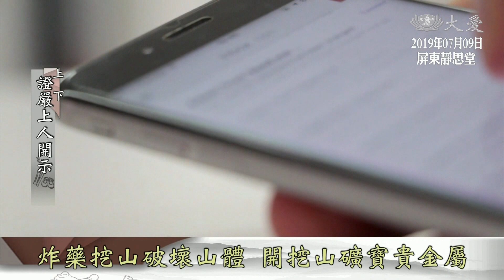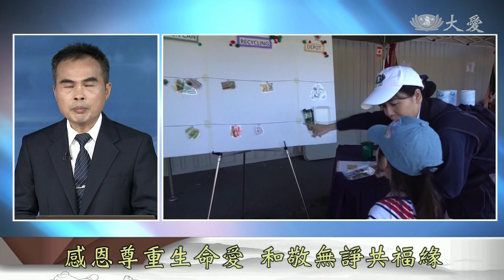【志工早會】20190715 - 地水火風四不調 影響全球感受深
地水火風四不調 影響全球感受深

(17150005)